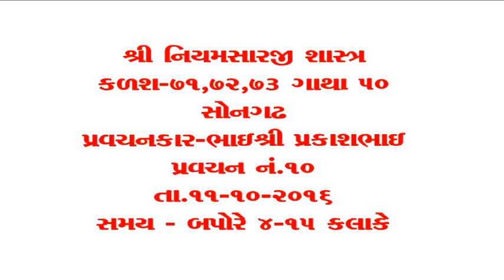13 NS G50 & Kalash 71to73 - 11.10.2016 Afternoon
Swadhyay by Shri Prakashbhai on Shri Niyamsaar Gatha 50 & Kalash 71 to 73 at Songadh (Octorber 2016)